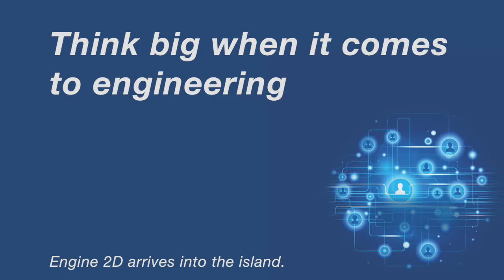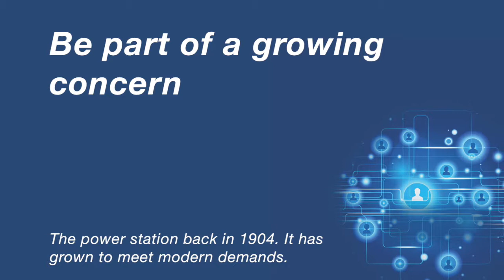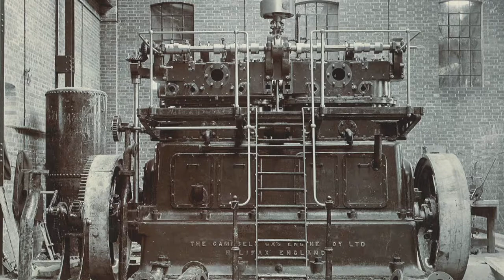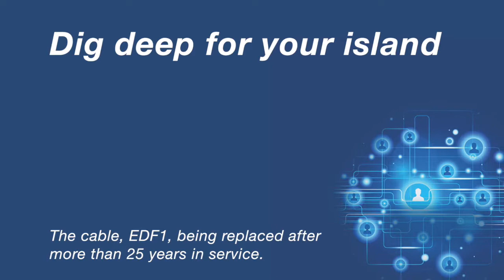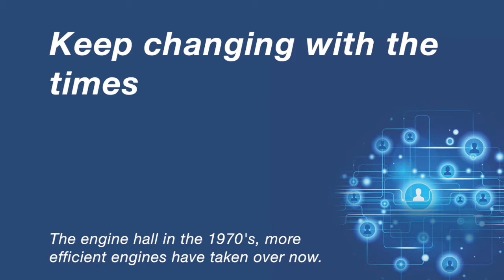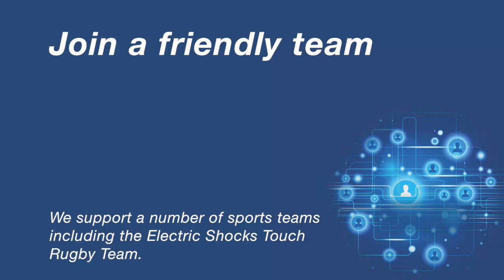Switch to a career with power at Guernsey Electricity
We employ around 200 staff in a wide range of positions including retail, electrical operations, plumbing, finance, customer service, power station maintenance and engineering.